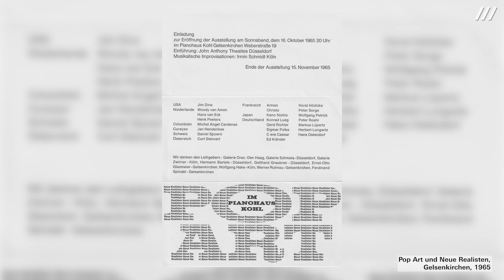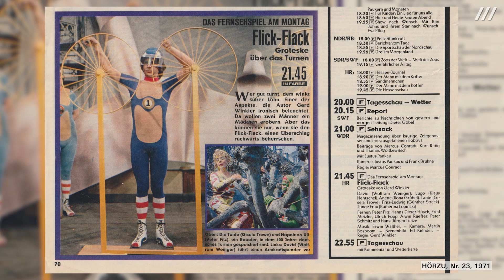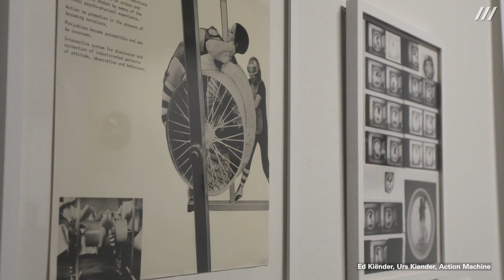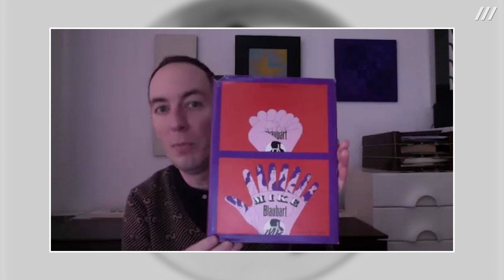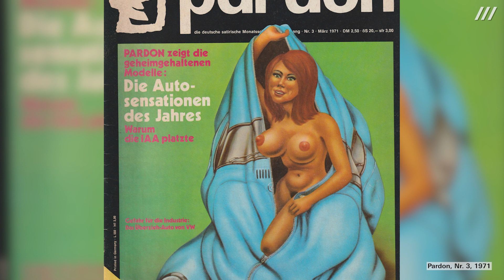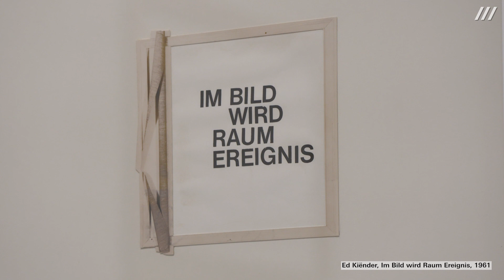Flick-Flack | Online-Filmscreening und Gespräch mit Margit Rosen und Frederik Schikowski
Online-Screening des Films »Flick-Flack« von Gerd Winkler mit einem digitalen Gespräch zwischen Margit Rosen und Frederik Schikowski

(In der Aufzeichnung darf der Film aus Urheberrechtsgründen nicht gezeigt werden)

Im Rahmen der Ausstellung »Ed und Urs Kiënder. Rollobjekte. Vom Raumbild zum Rollraum« zeigt das ZKM | Karlsruhe mit »Flick-Flack« ein skurril-modernes Märchen, das mit Hanns Dieter Hüsch, Günter Strack, Gisela Trowe und anderen prominent besetzt ist.

Der Plot des Fernsehfilms, der im Jahr 1970 für den Hessischen Rundfunk unter der Regie von Gerd Winkler realisiert wird, lässt sich wie folgt zusammenfassen: Derjenige, der den perfekten Flickflack – einen rückwärts ausgeführten Handstandüberschlag – beherrscht, bekommt eine schöne, reiche Erbin zur Frau. »Flick-Flack ist als ein heiter-grotesker Film angelegt mit vielen ironischen Anspielungen und gesellschaftskritischen Seitenhieben. Flick-Flack ist ein Turner-Film, wobei Training und Turnen gleichzusetzen ist mit vielem, was unser Leben automatisch beherrscht.« (Gerd Winkler)

Ed und Urs Kiënder, deren künstlerisches Schaffen in der aktuellen Werkschau im ZKM | Karlsruhe präsentiert wird, verantworteten den Film maßgeblich mit. Nicht nur stammten die Kostüme von Urs Kiënder und die Ausstattung von Ed Kiënder. Auch ist die gesamte Geschichte so konzipiert, dass eine Vielzahl von Kunstwerken, zum Teil für diesen Anlass speziell angefertigt, in Szene gesetzt werden konnte. Entsprechend der Handlung dienen diverse Aktionsgeräte als Turn- und Trimmgeräte, wie die Lauftonne, die Flick-Flack-Übungsmaschine oder der Arm-Trainer.

Typisch Kiënder, basieren diese Arbeiten allesamt auf den Bewegungen Rollen und Rotieren. Diese Themen finden sich in weiteren Elementen des Films, etwa dem wiederkehrenden Motiv der Schnecken mit spiralig gewundenen Gehäusen und nicht zuletzt dem titelgebenden Flickflack selbst, der auf zwei halbkreisförmigen Bewegungen basiert.

Das Online-Screening wird von einem digitalen Gespräch zwischen Margit Rosen, Leiterin der Abteilung Wissen – Sammlung, Archive & Forschung am ZKM, und Frederik Schikowski, Kurator der Ausstellung, begleitet.

Das Gespräch und das Screening finden in deutscher Sprache statt.